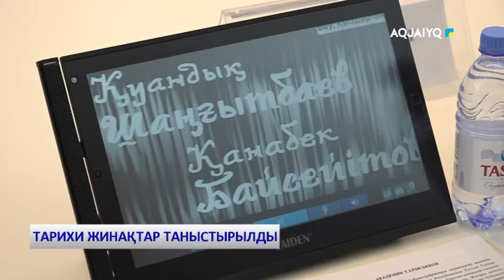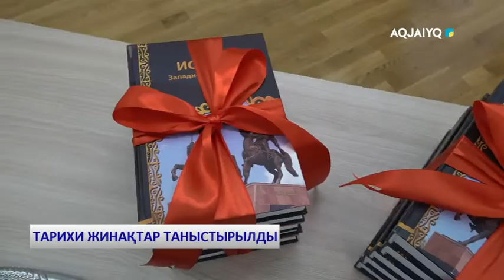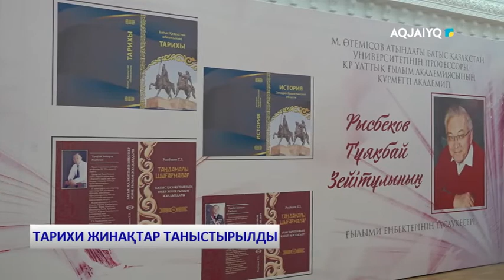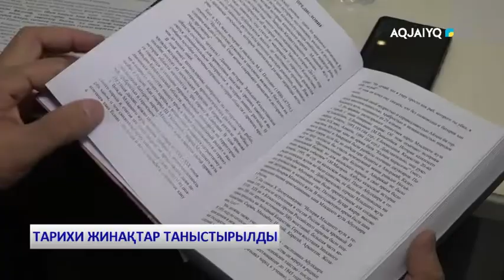ТАРИХИ ЖИНАҚТАР ТАНЫСТЫРЫЛДЫ